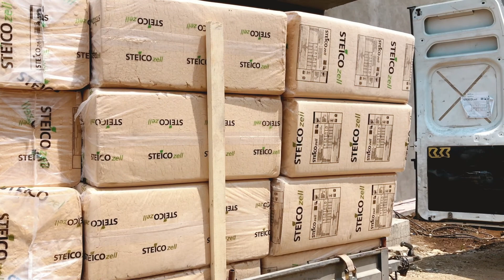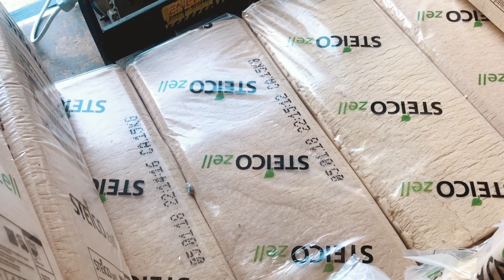IZOLAREA TAVANELOR CU FIBRE DE LEMN ✘ IZOtv